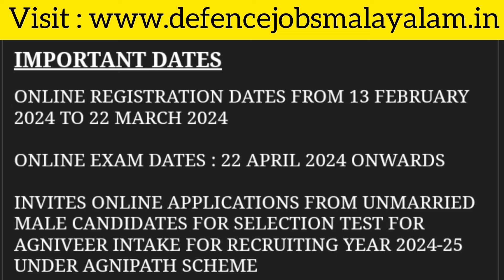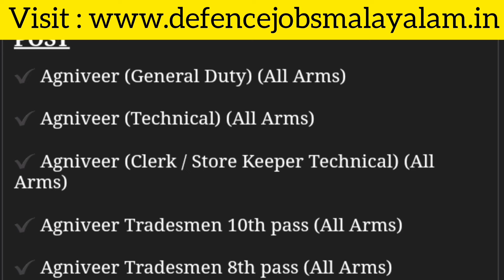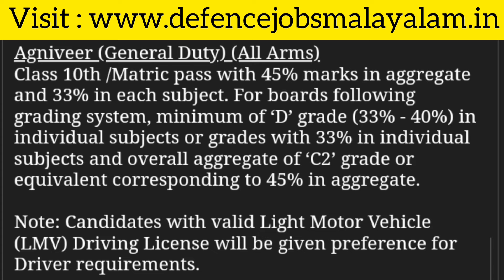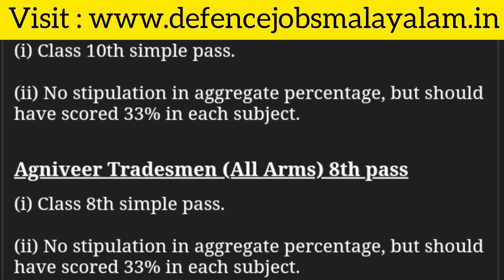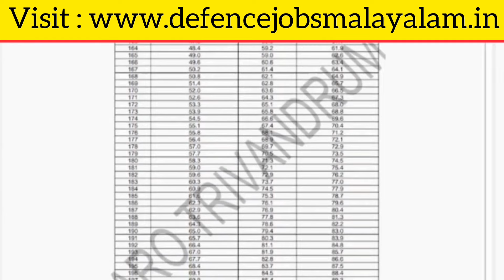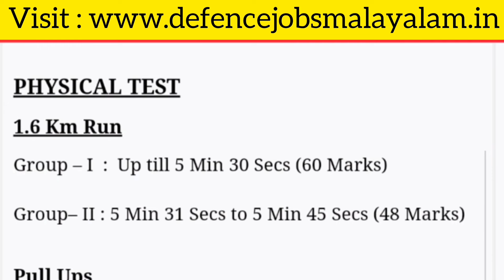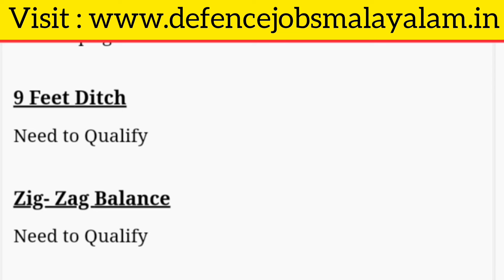🔥 അഗ്നിവീർ ആർമി റാലി വിജ്ഞാപനം വന്നു | TVM & Calicut ARO | Full Details | Defence Jobs Malayalam